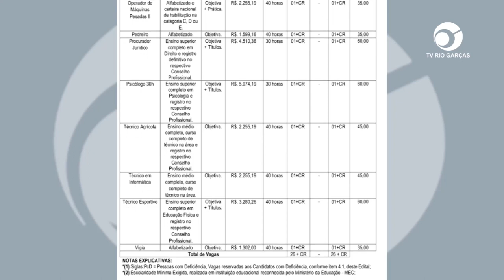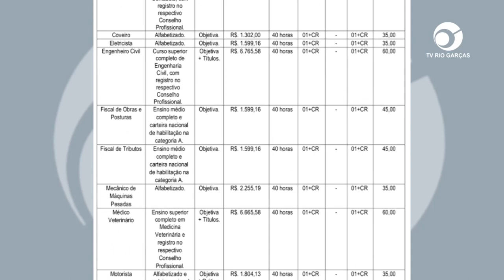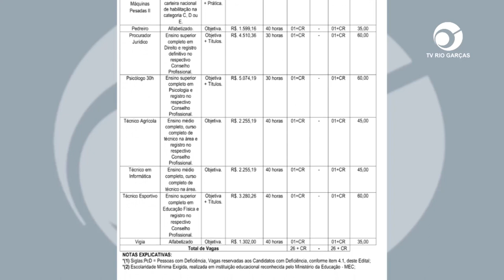PREFEITURA DE ALTO GARÇAS DIVULGA PROCESSO SELETIVO GERAL